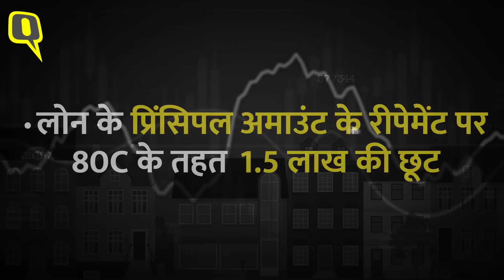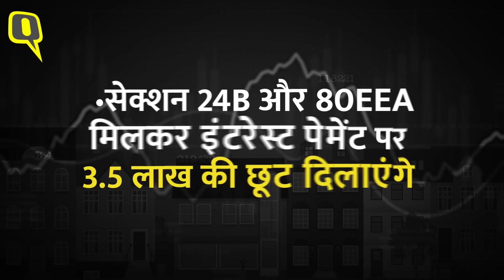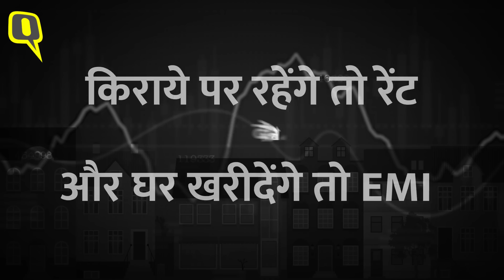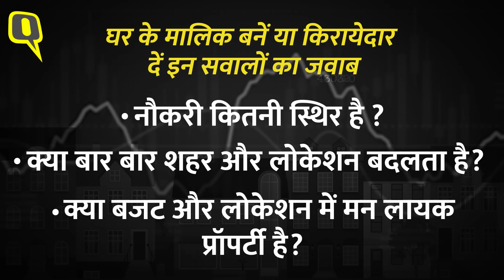Home Buy Vs Rent: घर खरीदें या रेंट पर रहें, क्या है किफायती? Consumer Expert की सलाह | Quint Hindi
क्विंट हिंदी की इस स्पेशल सीरीज 'पैसा है तो संभव है' के पहले एपिसोड में Consumer Expert PriyankaSambhav से समझिए, घर खरीदें या रेंट पर रहें? कौन है ज्यादा सही?